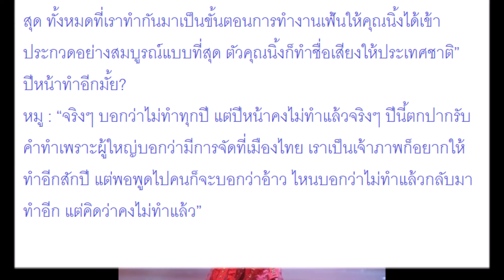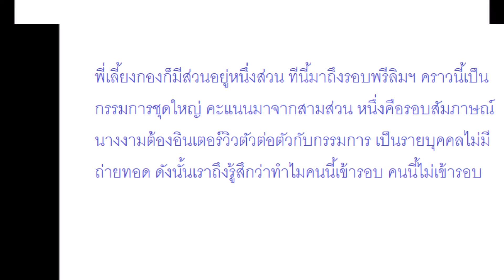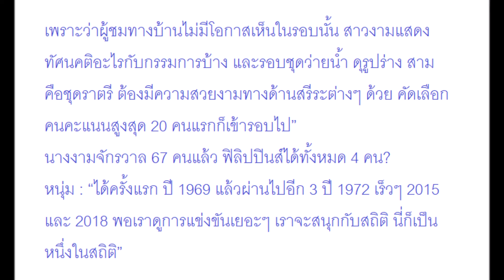น้อมรับทุกคำติชม! เปิดใจ ‘หมู อาซาว่า’ ผู้ออกแบบชุดราตรีให้ ‘นิ้ง โสภิดา’ ในการประกวดมิสยูนิเวิร์ส